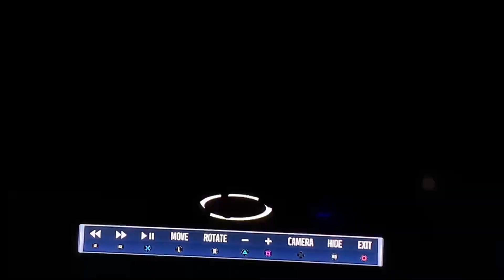Top Plays From Week 6 | NFL 2023 Highlights